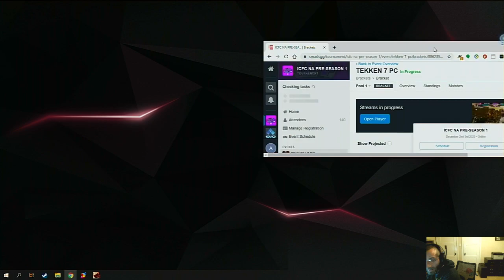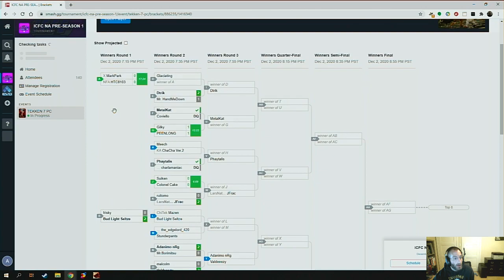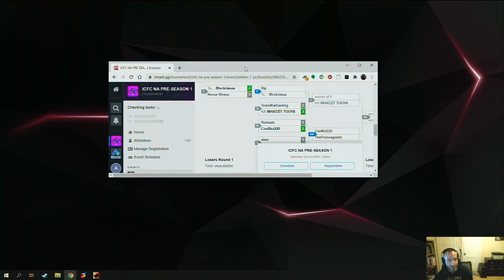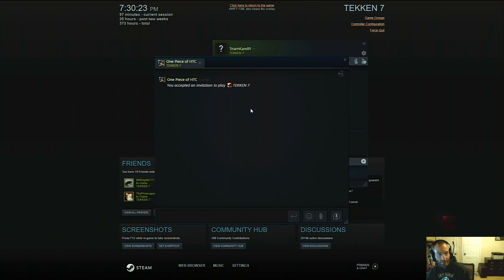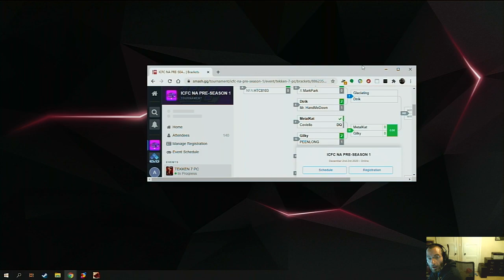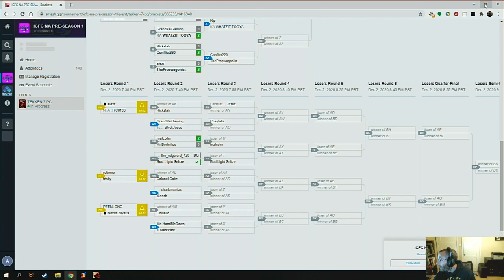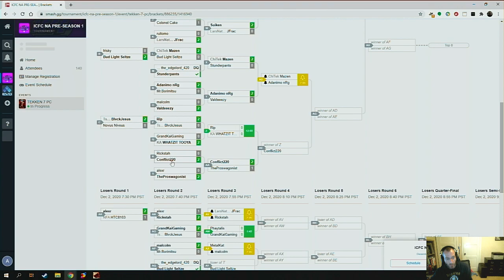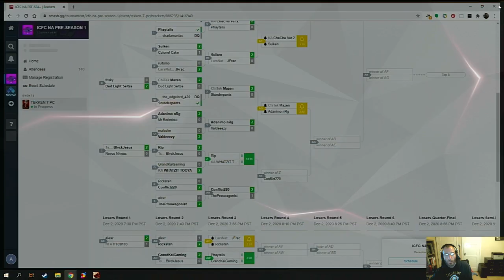alexr vs INTERCONTINENTAL FIGHT CLUB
Livestream archive of my tournament run in the pre-season event for INTERCONTINENTAL FIGHT CLUB!

I did OK. Could have done better, but I took a game off a fairly famous tournament veteran!

0:00 Getting ready, getting set
08:15 alexr (Kazuya) vs The Proswagonist (Asuka)
16:20 thinking about the Asuka matchup, getting set for next set
29:40 alexr (Kazuya, Armor King) vs HTC8103 (Josie)
43:04 alexr (Kazuya) vs Rickstah (Ganryu)